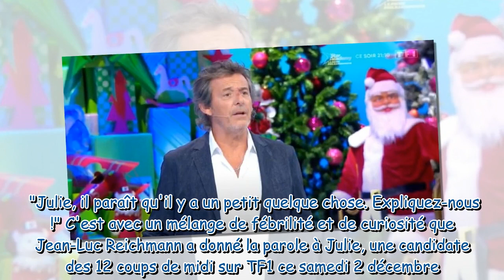“On a tous besoin d’un homme comme vous” Jean Luc Reichmann ému par le bel hommage d’une candidate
“On a tous besoin d’un homme comme vous” : Jean-Luc Reichmann ému par le bel hommage d’une candidate des 12 coups de midi